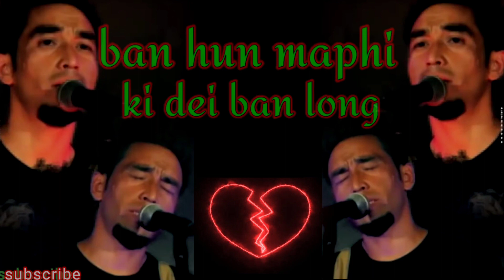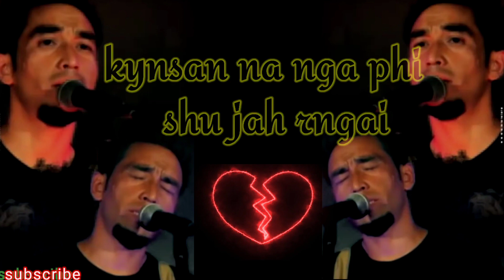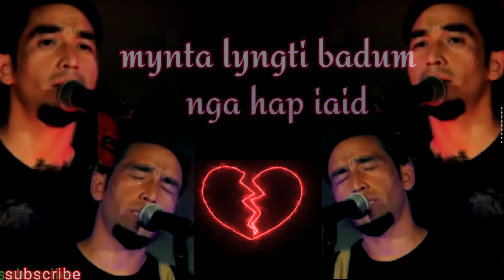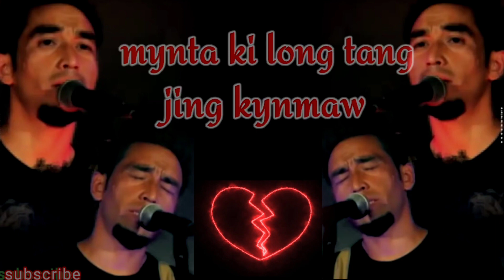ram suchiang lyrics\\..mynta khlem poi pyrkht kular kai ha ng phi aii..💔